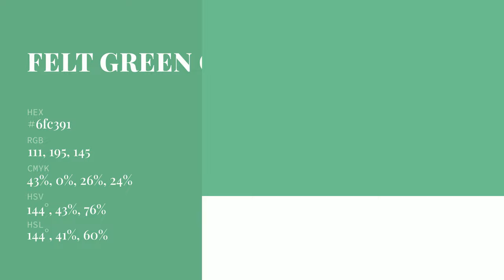Felt Green color 6fc391 hex Warm Green color 6fc391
What color is Felt Green ? 6fc391 hex, Warm Green color 6fc391

Hex 6fc391 Color Code is also known as Felt Green color

Hex 6fc391 Color code in RGB color code model is created after adding 43.53% red color, 76.47% green color and 56.86% blue color.
Hex 6fc391 Color code in CMYK color (process color) code model is generated after subtraction of 43% cyan, 0% magenta, 26% yellow, 24% black.